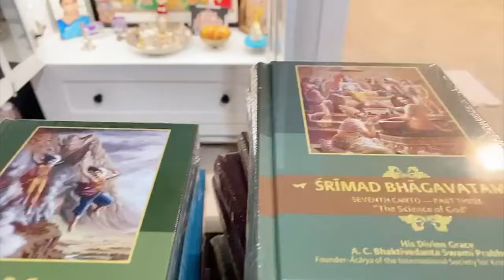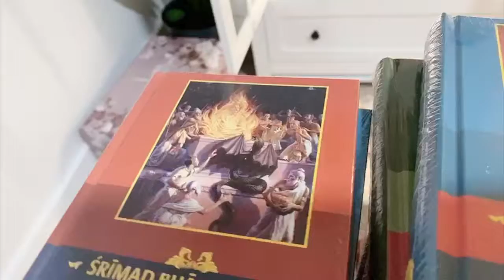Srimad Bhagavatham | Installation | Reading | Bhadradri Rama nitya puja details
Bhadradri Rama temple of USA is teaching Nitya Pooja to everyone for free. They will teach you 30 slokas and will help you to pronounce and chant them. They will teach how to do pooja.There are 10 sessions and each session lasts for 90 minutes .Once you memorize all the slokas they will ask you to perform the pooja and then give certificates .
Anyone who is interested can enroll via the website. Select Vishnuchitta Gurukulam from the menu on the right. On the Virtual Programs Enrollment form, select the Nitya Pooja option and provide the requested information.